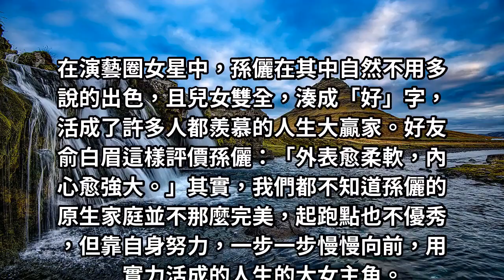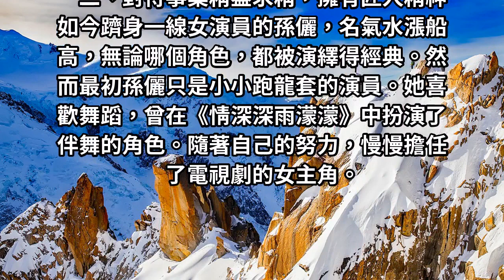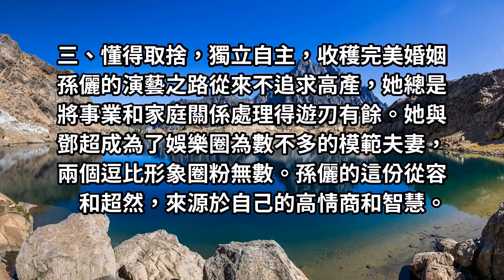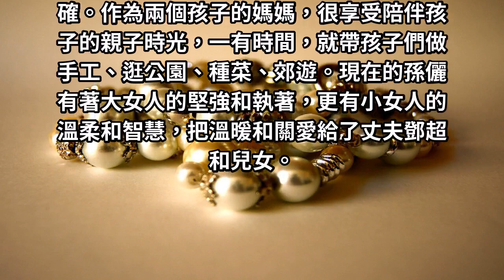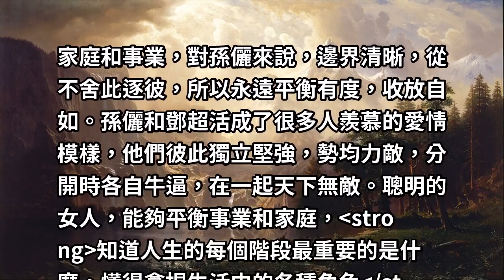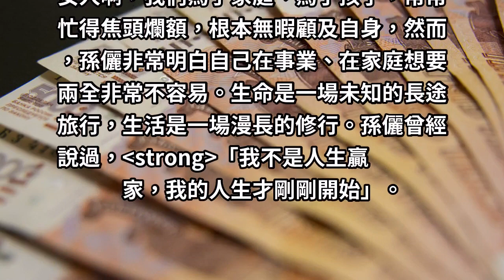孫儷出道17年，身價暴漲300倍，大女人的堅強和執著，小女人的溫柔和智慧，37歲的她活成了大女主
在演藝圈女星中，孫儷在其中自然不用多說的出色，且兒女雙全，湊成「好」字，活成了許多人都羨慕的人生大贏家。